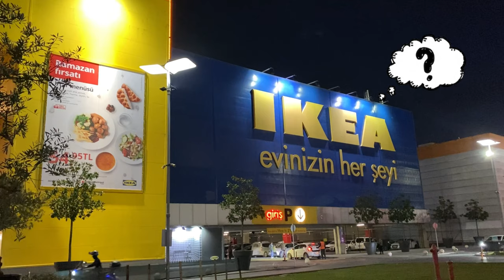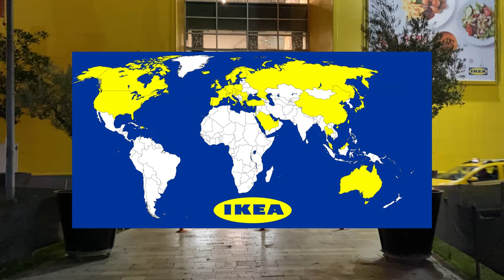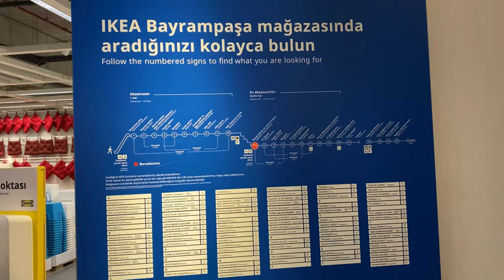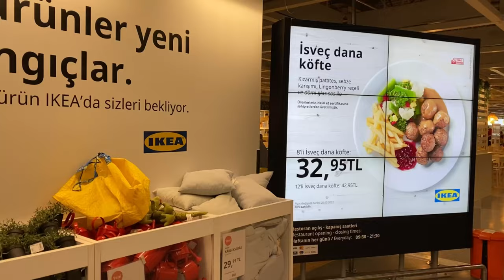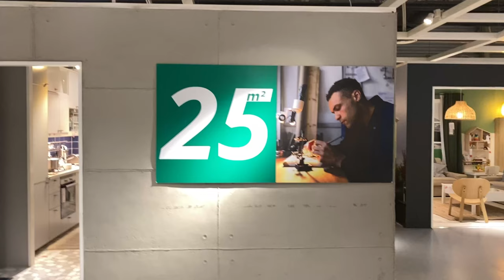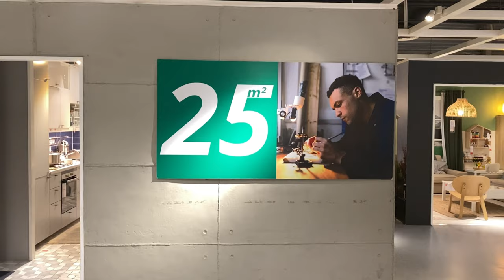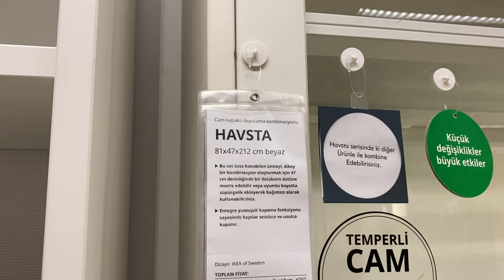Turkiya, Istanbul, IKEA da mebel narhlari | IKEA da Mebellar qancha turadi? | Istanbulga Sayohat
Assalomu alaykum aziz Tomoshabin
Ko’pchilikni savol-qiziqishlariga binoan Turkiyada mebel narhlari deb video olishga harakat qildim va Istanbulning eng katta mebel do’konlaridan biri Dunyoga mashxur brend IKEA ga kirib tasvirga oldim
Dollarni Turk lirasiga bo’lgan qiymati 1$=14.6TL bo’lgan vaqtda suratga olingan
Kimgadir nimanidir o’rgata olgan bo’sam yordamim tegsa hursan bo’laman
Ajratgan vaqtingizga rozi bo’ling!
Hurmat bilan Abdurasulov